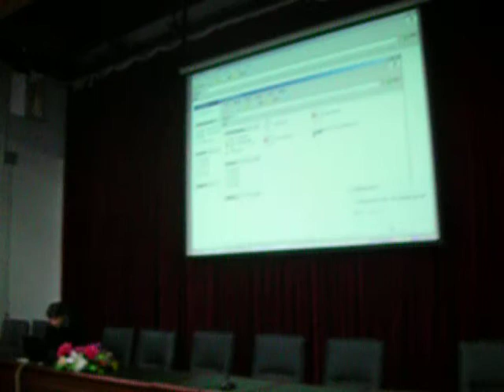Wuxi China Middle School Lecture Hall.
I took this short video at Tianyi Middle School in Wuxi, China on December 23, 2007.